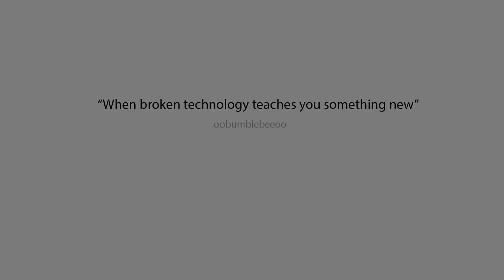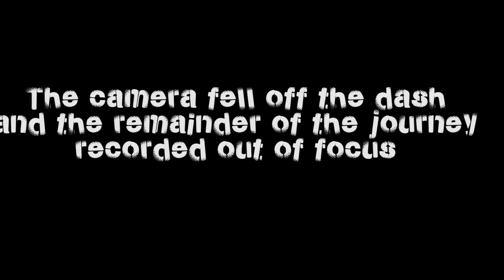Sittingbourne to Crawley Timelapse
This is an hour journey timelapse shrunk down to around 5 minutes.
I was travelling from my home-town to where my Mum's side of the family live.
Yes... I know, I should of had a better car stand, but I thought Id give it a bash... and indeed a 'bash' it was (to the camera!).

The track is called 'LetGo' - you can find him on Soundcloud (send him a message and tell him you love it!).